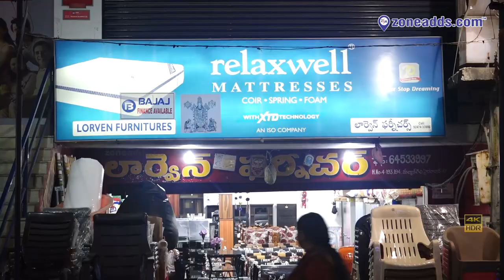Bring international flair to your living space with Lorven Furniture Malkajgiri"| zoneadds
Bring international flair to your living space with Lorven Furniture Malkajgiri"

Lorven Furniture is a home for stylish, comfortable, and affordable furniture. Have a look at their store and the variety available in this video.